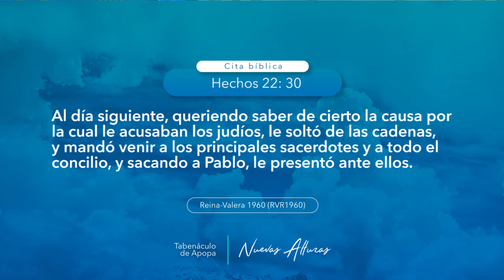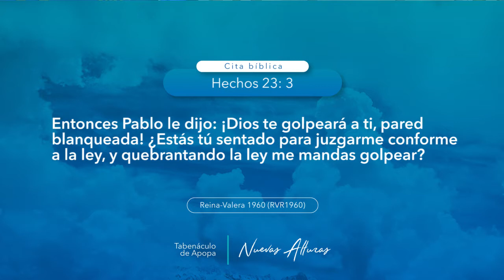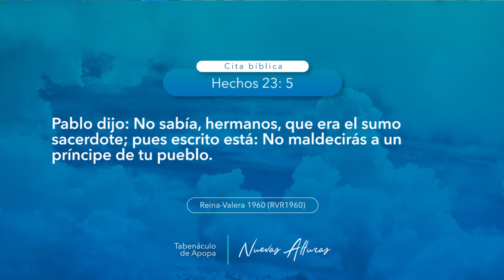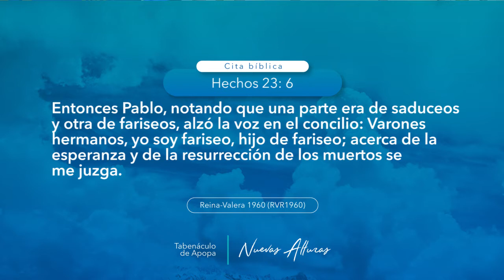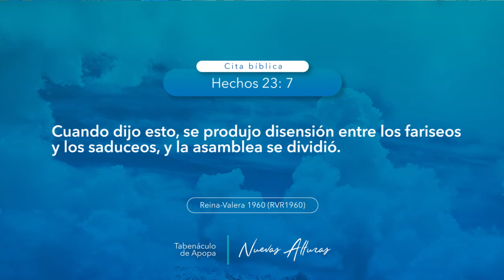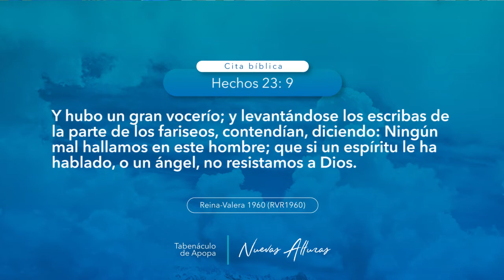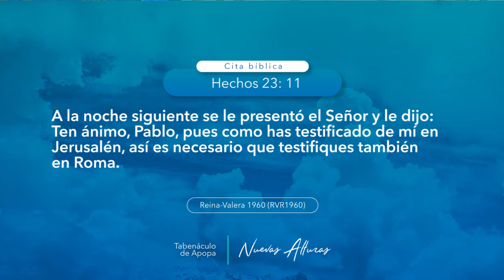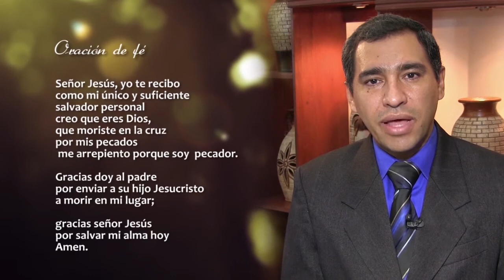0896 | No sabía que era el Sumo Sacerdote | Hechos 22:30, 23:1-5 | 2507118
Servicio: Estudio bíblico 06:30 p.m.

Tema: No sabía que era el Sumo Sacerdote.
Cita bíblica: Hechos 22:30, 23:1-5.